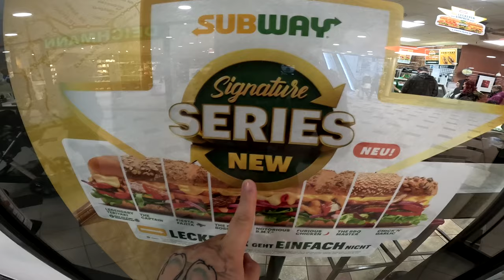Ein SUHLER SUB für KANGAMA !!! (Community Raid + Konter) | Pokémon GO Deutsch # 2758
GUMMA !!!